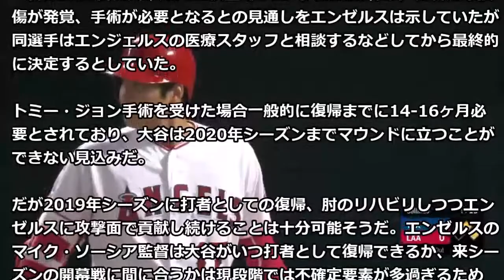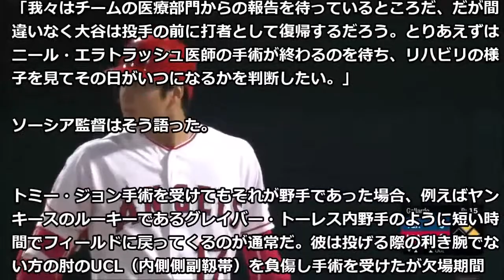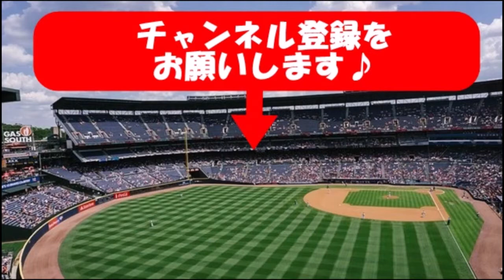【野球】エンゼルス大谷 トミー・ジョン手術へ！来シーズンは打者に専念！？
【高校野球】石川”星稜”高校の新チーム、やっぱり圧倒的強さだった件。（2018秋季大会成績より）（ノ・ボール【野・球】ガール）

プロ野球　各球団の2018ドラフト1位指名の真相が驚愕！若手育成できるのかー【速報と裏話 プロ野球&MLB】

9/26 中日 浅尾拓也 引退表明

【めちゃ、た～っぷり塁上の様子】大谷翔平選手 Shohei Ohtani On Base vs Rangers 2018/09/25

大隣投手の引退会見にカメラが密着【広報カメラ】